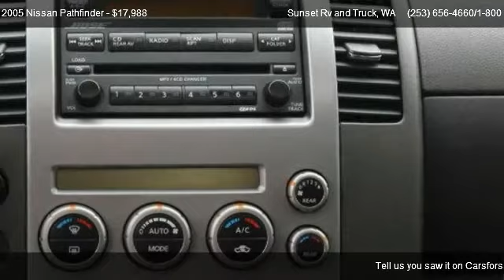2005 Nissan Pathfinder 4WD - for sale in Bonney Lake WA __ WE ARE RV'S __ ;, WA 98390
Sunset Rv and Truck
21803 State Route 410 E

Come test dirve this 2005 Nissan Pathfinder 4WD for sale in Bonney Lake  WA __ WE ARE RV'S __ ;, WA.

WE PAY MORE FOR YOUR TRADE! A documentary service fee in an amount up to $150 may be added to the sale price or the capitalized cost.